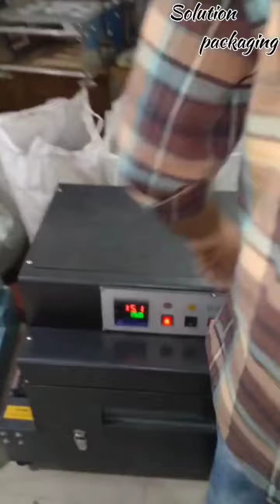L Type Sealer with Shrink Tunnel Machine Going To Kotakpura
Order Booked